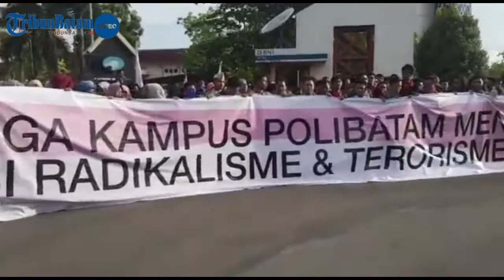Mahasiswa dan Dosen Politeknik Negeri Batam Gelar Aksi Menentang Radikalisme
BACA: TRIBUNBATAM.id